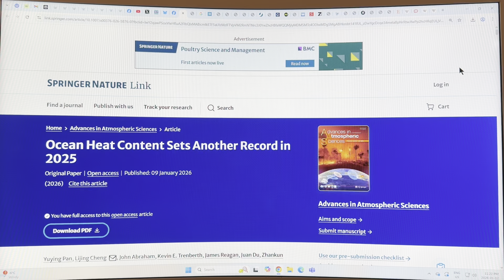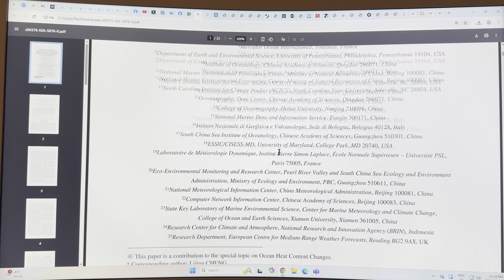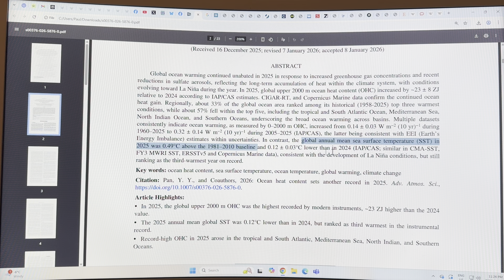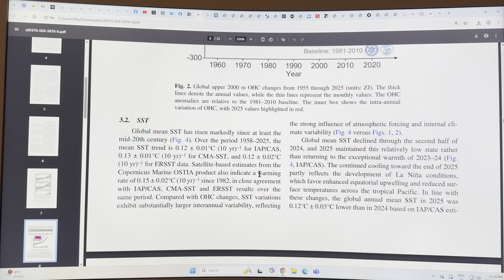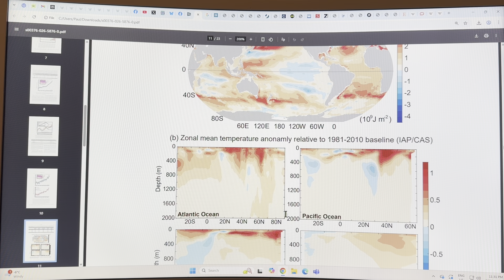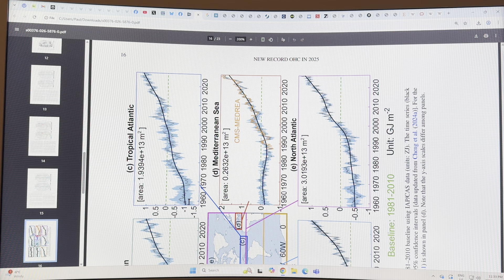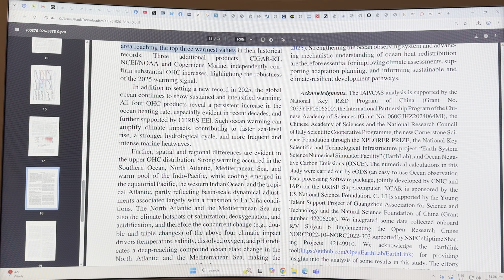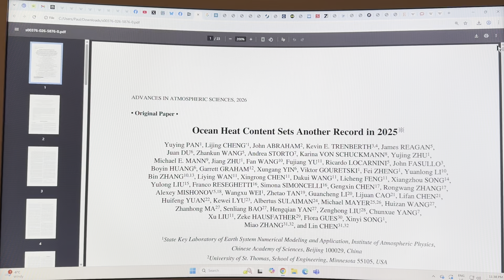Global Ocean Heating Continues at Record Setting Pace in 2025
Every New Year, within a week or so, a many author significant paper is published updating the global ocean heat content.

This is extremely important, since the massive volume of the oceans, and the huge heat capacity of water, means that ocean warming is really a great thermometer for the overall heating of the planet, and the temperature rise accurately reflects the ever increasing Earth Energy Imbalance - EEI - more heat is coming into the Earth system than is leaving.

Thus, global warming is continuing to increase at record high rates...

References

Peer reviewed paper link:
Ocean Heat Content Sets Another Record in 2025

Abstract
Global ocean warming continued unabated in 2025 in response to increased greenhouse gas concentrations and recent reductions in sulfate aerosols, reflecting the long-term accumulation of heat within the climate system, with conditions evolving toward La Niña during the year. In 2025, global upper 2000 m ocean heat content (OHC) increased by ~23 ± 8 ZJ relative to 2024 according to IAP/CAS estimates. CIGAR-RT, and Copernicus Marine data confirm the continued ocean heat gain. Regionally, about 33% of the global ocean area ranked among its historical (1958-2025) top three warmest conditions, while about 57% fell within the top five, including the tropical and South Atlantic Ocean, Mediterranean Sea, North Indian Ocean, and Southern Oceans, underscoring the broad ocean warming across basins. Multiple datasets consistently indicate ocean warming, as measured by 0–2000 m OHC, increased from 0.14 ± 0.03 W m−2 (10 yr)−1 during 1960–2025 to 0.32 ± 0.14 W m−2 (10 yr)−1 during 2005–2025 (IAP/CAS), the latter being consistent with EEI (Earth’s Energy Imbalance) estimates within uncertainties. In contrast, the global annual mean sea surface temperature (SST) in 2025 was 0.49°C above the 1981–2010 baseline and 0.12 ± 0.03°C lower than in 2024 (IAP/CAS; similar in CMA-SST, FY3 MWRI SST, ERSSTv5 and Copernicus Marine data), consistent with the development of La Niña conditions, but still ranking as the third-warmest year on record.

From my friend Heidi:
Hello! I wanted to share something important with you. Paul Beckwith is doing incredible work to educate people about climate change and extreme weather, but he needs our support to continue this vital mission. Every donation, no matter the size, can make a difference in helping him reach more communities. Please consider clicking the link below to donate or share it with others who care about our planet. Thank you!

to support my research and videos connecting the dots on abrupt climate system mayhem.